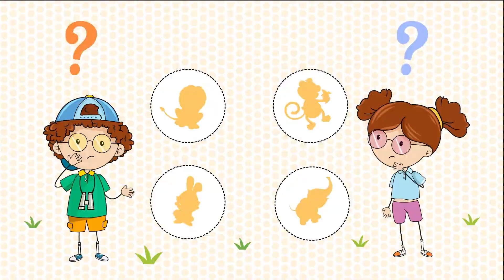ALARA Bil Bakalım 🤔😀 – SingoSongo TV I İsme Özel Çocuk Şarkıları 🎵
Merhaba arkadaşlar,

Seslendiren: Duygu Cinemre
Söz: Duygu Cinemre
Düzenleme: Onur Koç

✍Şarkı Sözleri:

ALARA hangi hayvan bu acaba?

ALARA hangi bu acaba?